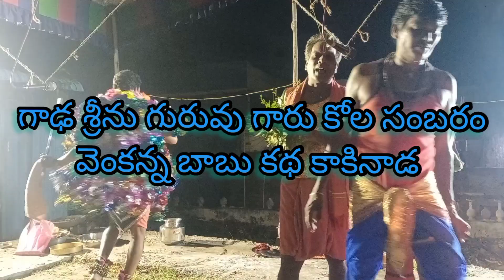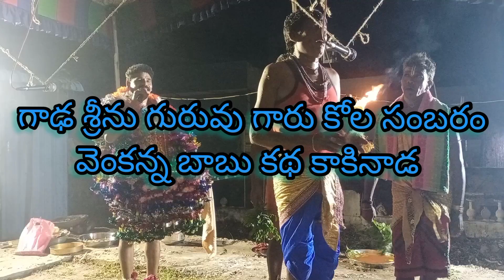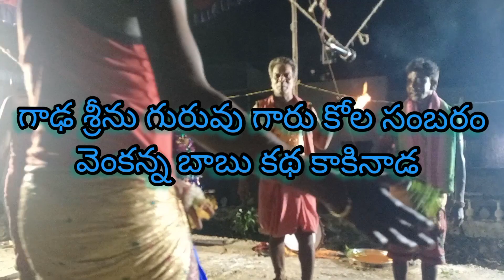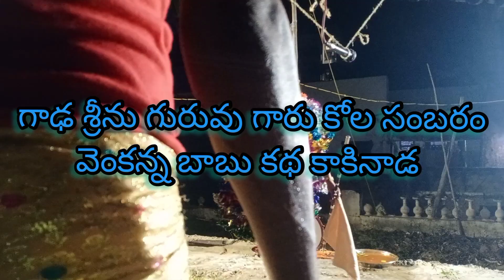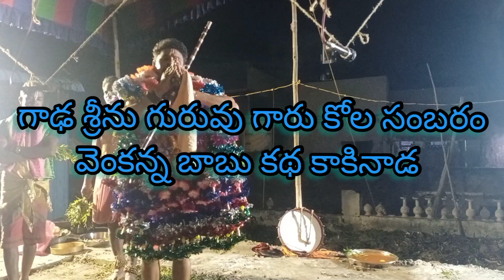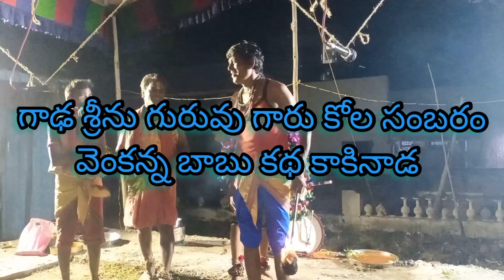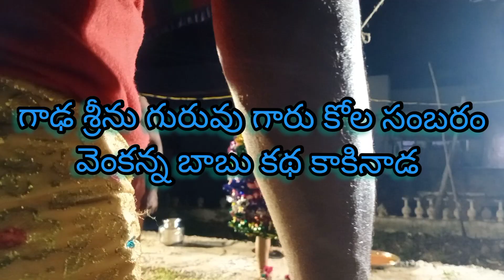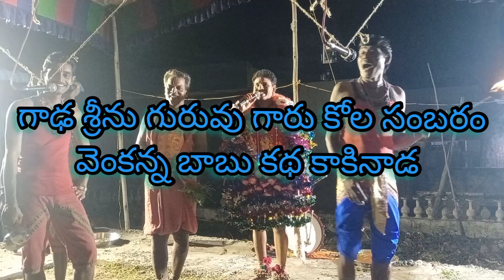Gada Srinu seva Sambaram 📱 . 9494097308